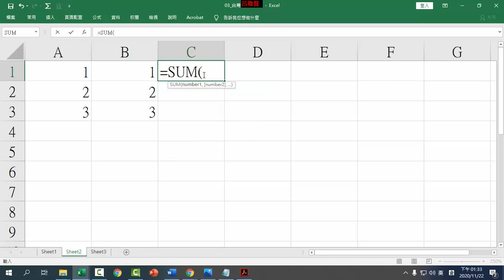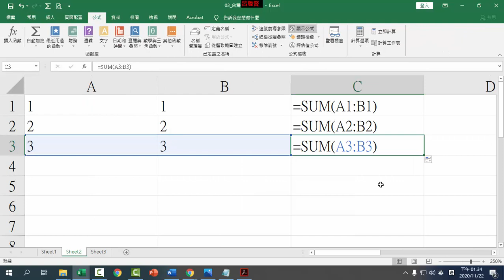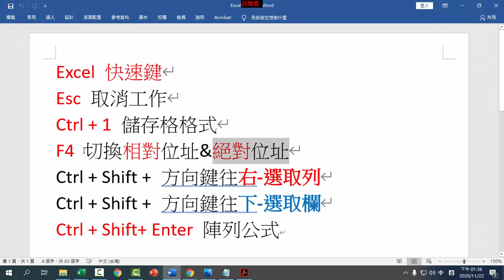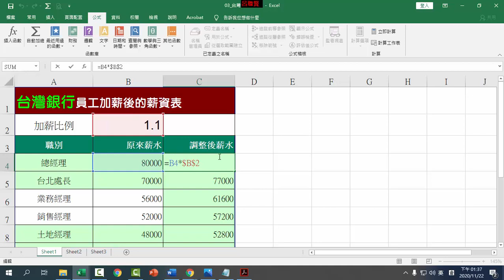B27 相對和絕對位址複製公式